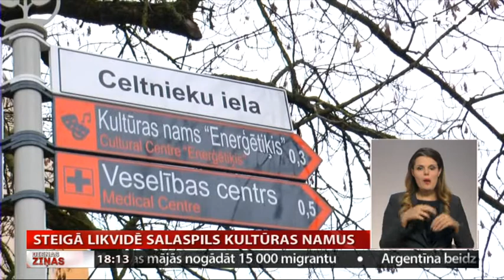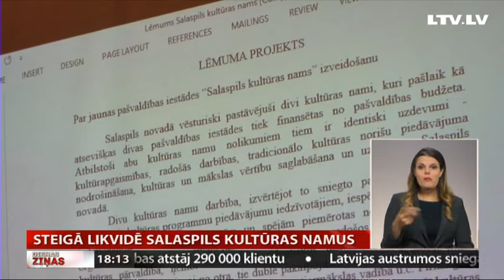Steigā likvidē Salaspils kultūras namus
Lai gan lielākās grūtības Salaspilī pašreiz rada kultūras nama ''Enerģētiķis'' rekonstrukcija, lielā steigā  nolemts abus vēsturiskos kultūras namus likvidēt un izveidot jaunu pašvaldības iestādi ''Salaspils kultūras nams''. Šāds lēmums esot pieņemts tādēļ, ka tā efektīvāk tikšot izmantoti finanšu resursi un telpas. Savukārt opozīcija uzskata, ka steiga un noslēpumainība liecina par politisku izrēķināšanos. Skaidrot devās TV Spektrs.